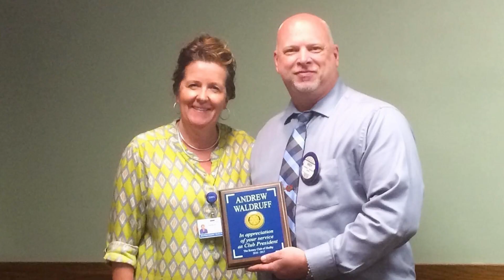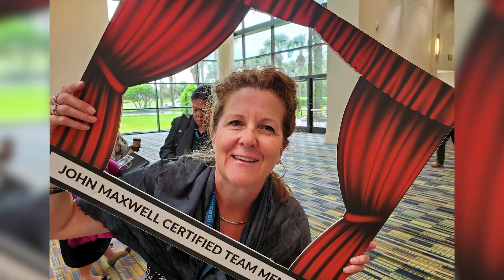2023 ATHENA Award Recipient: Dr. Theresa Roth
The ATHENA award was founded to recognize women in the community for demonstrating professional excellence, community service and for actively assisting women in their attainment of professional excellence and leadership skills. Many exceptional women in our community are active and involved in making it a better place.

This year’s recipient, Dr. Theresa Roth, has a true heart of gold and has been dedicated to not only improving herself, but our whole area throughout her career. She has been a mentor to other women in her field and fought to ensure they have a seat at the table when decisions are made. She has served on countless local boards of directors in a variety of leadership roles generously giving of her time and talents beyond the normal workday. She has the highest integrity and has earned the respect and admiration of her peers. Our friends at DRM put together a video about the 2023 ATHENA Award recipient.